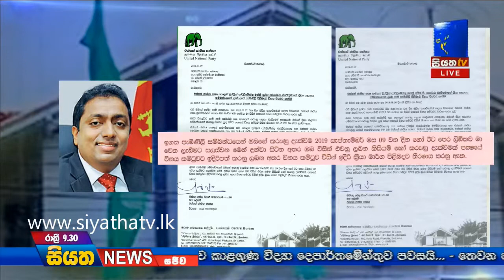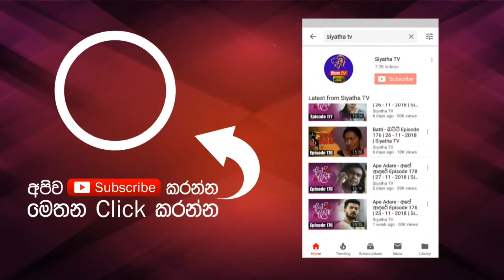Siyatha News | 09.30 PM | 27 – 08 – 2019